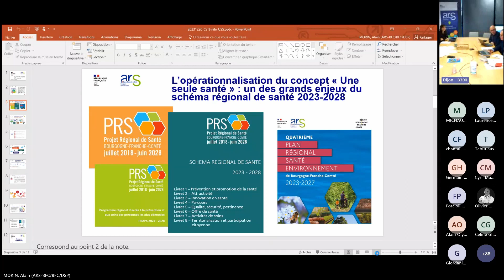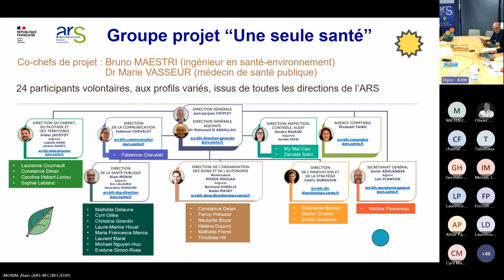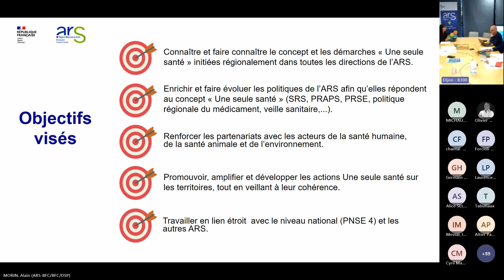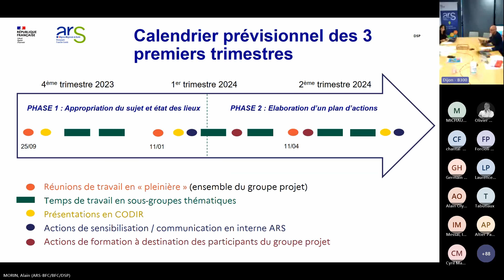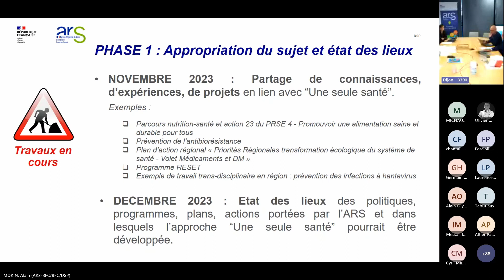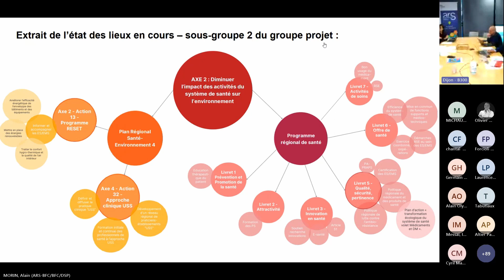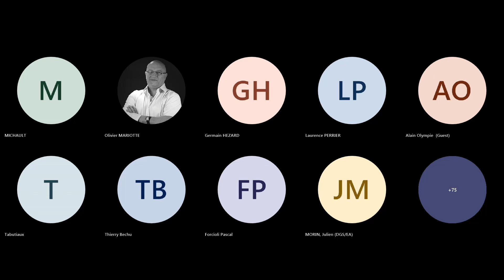cafénile avec Jean-Jacques Coiplet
nile a eu le plaisir d'accueillir pour une nouvelle édition du café nile du 20 décembre 2023 Jean-Jacques Coiplet, directeur général de l’ARS de Bourgogne-Franche-Comté. Le thème : « Comment les ARS prennent-elles en compte le One Health dans leurs projets régionaux de santé et schémas régionaux de santé ? »

L’Agence régionale de santé (ARS) de Bourgogne-Franche-Comté vient de réviser son projet régional de santé pour la période 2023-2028. L’ARS de Bourgogne-Franche-Comté vient également d’adopter son schéma régional de santé (SRS) pour la même période. Composé de 8 livrets thématiques, le SRS présente les objectifs et les résultats attendus, notamment dans le domaine de la prévention et de la promotion de la santé.

Le concept « Une seule santé » ou « One Health » est posé par le SRS 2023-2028 de l’ARS de Bourgogne-Franche-Comté comme un préalable et une nécessité. Il constitue ainsi le tout premier item du premier livret du SRS, qui fixe deux grands objectifs en termes de one health. L’ARS Bourgogne-Franche-Comté entend favoriser l’acculturation au one health et favoriser la connaissance de la faune, de la flore et des milieux pour prévenir les effets indésirables sur la santé.

Comment l’ARS de Bourgogne-Franche-Comté va-t-elle mettre en œuvre opérationnellement les objectifs du SRS en termes de one health ? Quelles actions compte-t-elle mettre en place, avec quelles parties prenantes ? Comment envisage-t-elle la nécessaire transversalité de ces objectifs et actions avec les autres dimensions de son SRS, par exemple les maladies chroniques ou le grand âge ? Plus largement, comment les ARS prennent-elles en compte la nouvelle dimension du one health ?